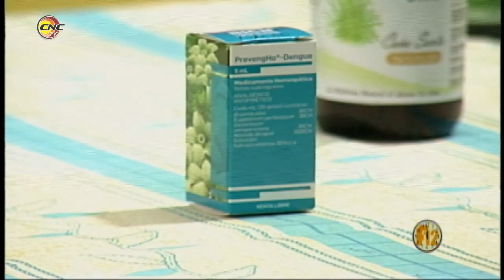Fragmento Programa Frecuencia 12: Jornada por el día del farmacéutico. FARMOG